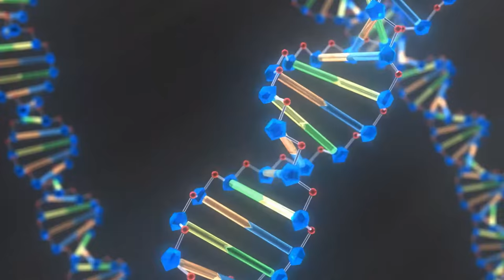Top 90 Free Stock Videos Review and Download and best Royalty Free Music